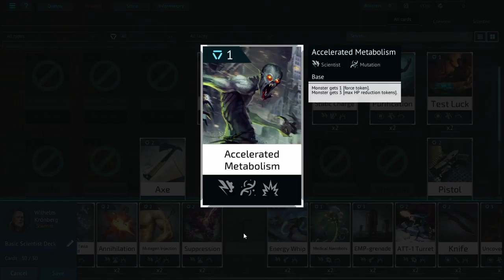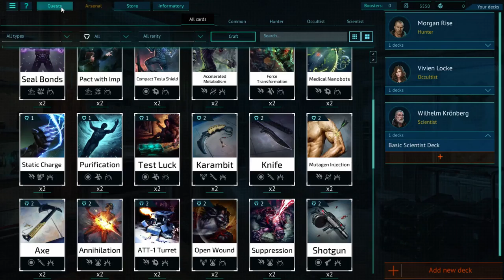Panoptes Gameplay Mission 9 Xenocide